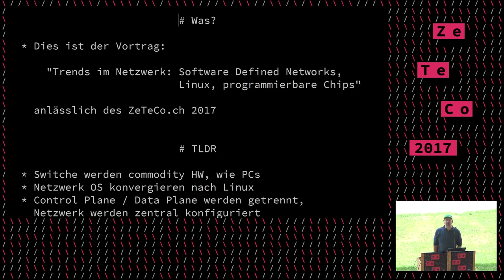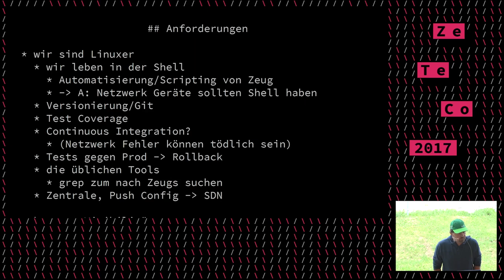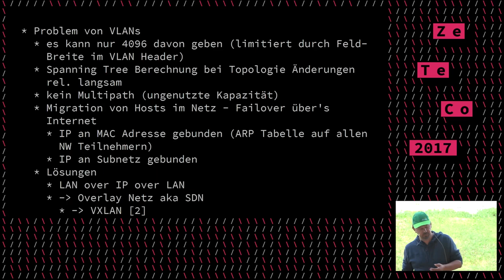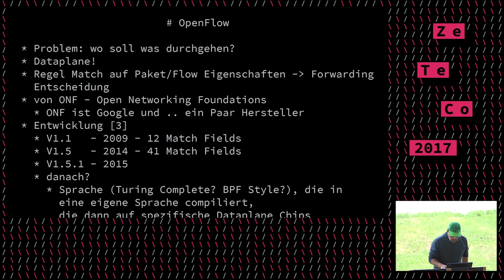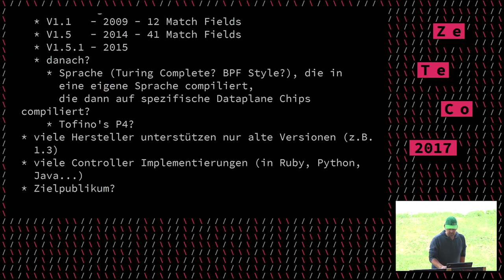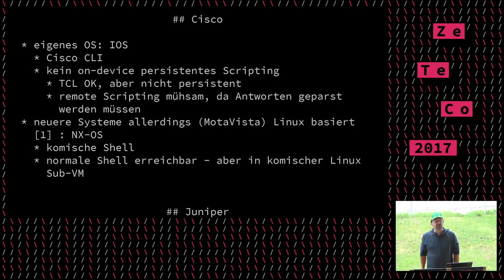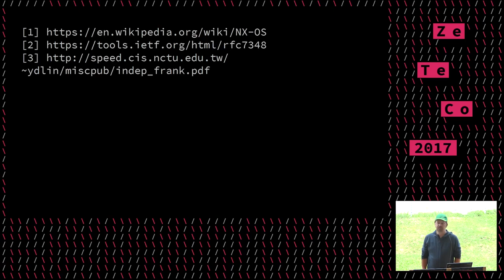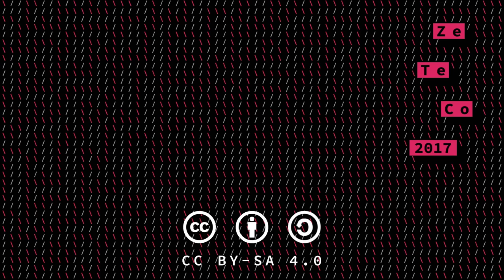Trends im Netzwerk: Software Defined Networks, Linux, programmierbare Chips (ZeTeCo 2017)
Drei interessante Themen werden angeschat, welche der Votragende als Trends im Netzwerkbereich emofindet:
* Linux
* Software Defined Networks
* programmierbare Chips

Tomasim Pospiisek